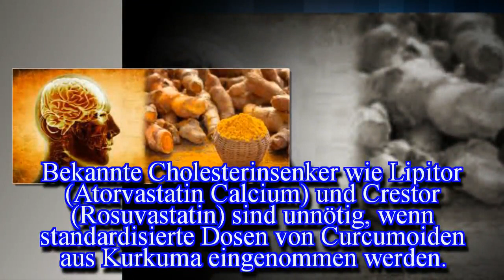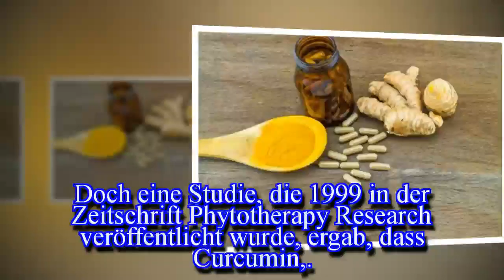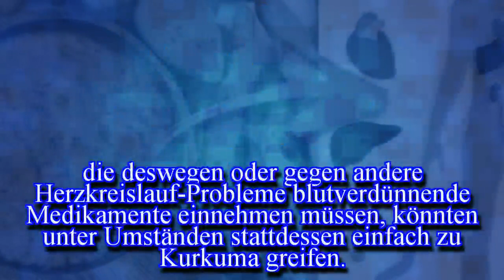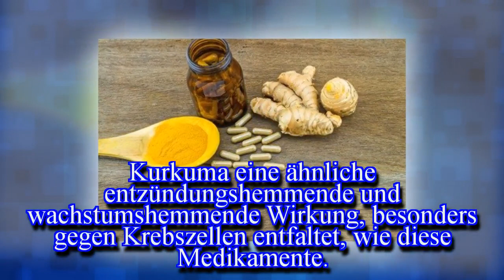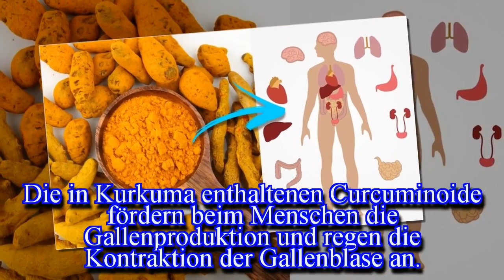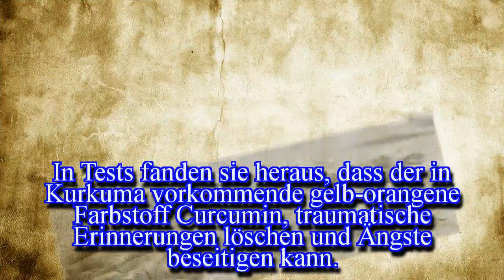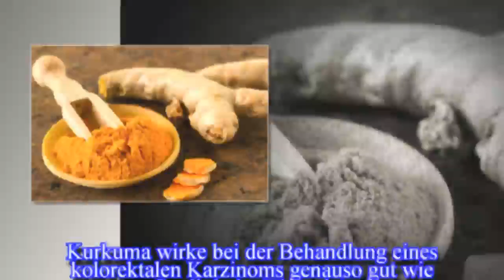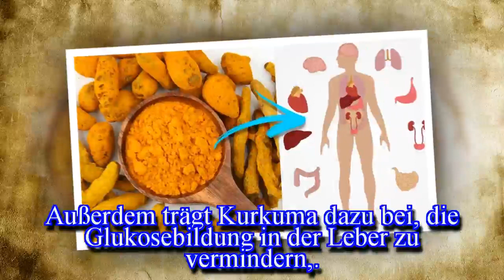Schock für die Pharmaindustrie: Diese “heilige Pflanze” macht viele Medikamente überflüssig…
Schock für die Pharmaindustrie: Die heilige Pflanze Kurkuma kann mindestens 10 Medikamente überflüssig machen -Quelle